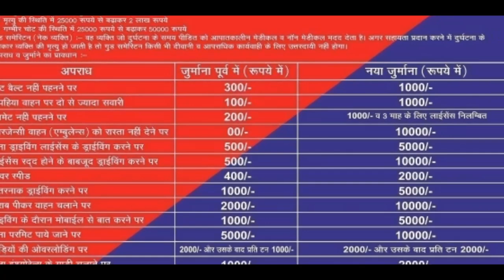ભારત માં હેલ્મેટ વગર પકડાઈ ગયા તો 500 ₹ લાગે છે તો તેના દુબઈ માં કેટલા કેટલા થશે ?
If you are caught without a helmet in India, how much will it cost in Dubai if it looks like 500?

In this video I am share a knowledge of new traffic rule in India and If you are caught without a helmet in India, how much will it cost in Dubai if it looks like 500? In gujarati language. All reaserch own by me and voice over by me

Best regards
Garvo Gujarat